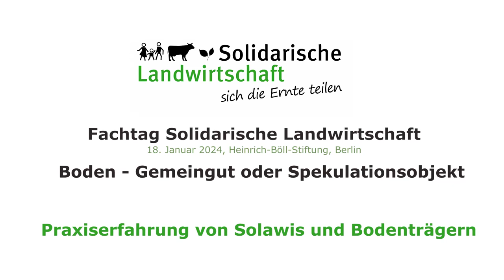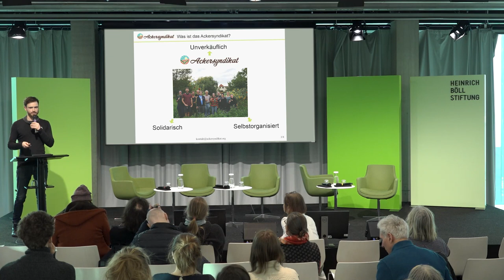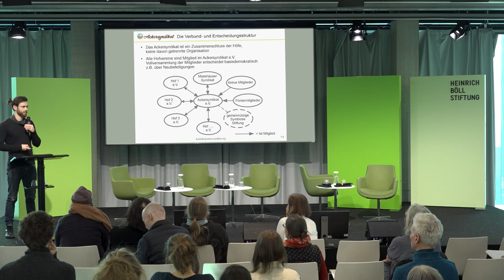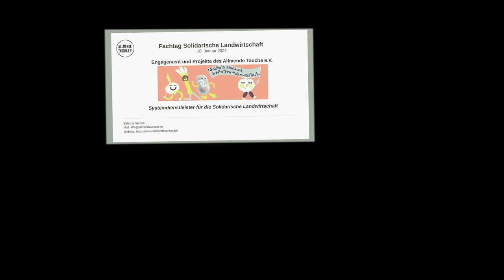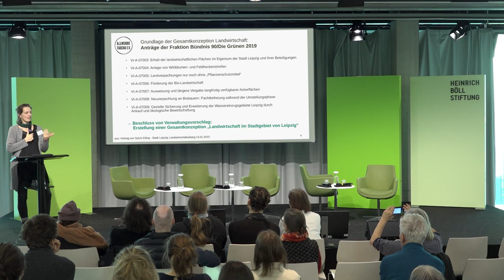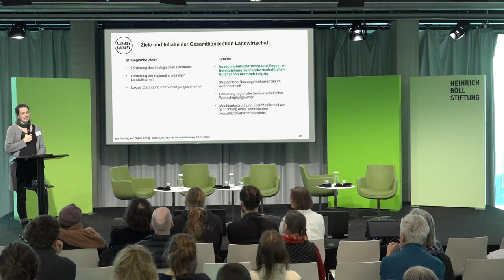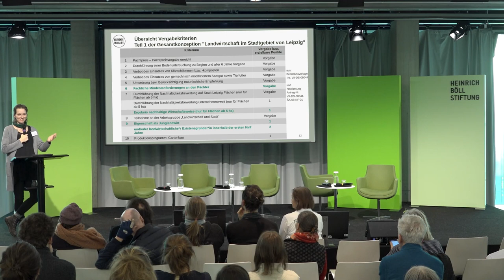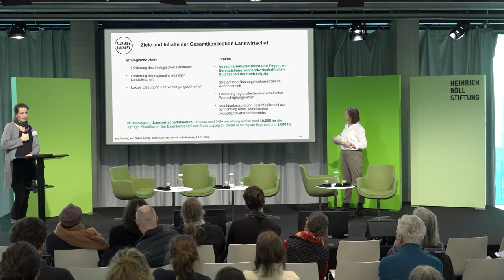Fachtag Solawi und Bodenbesitz - Teil 4 Praxiserfahrungen von Solawis und Bodenträgern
Boden - Gemeingut oder Spekulationsobjekt?

Guter Boden ist eine Grundvoraussetzung für die Produktion gesunder Lebensmittel. Wieso gehört Boden überhaupt Einzelpersonen oder Privatunternehmen - müsste er nicht uns allen gemeinsam gehören? Was können gemeinwohlorientierte Unternehmen, Politik und landwirtschaftliche Betriebe beitragen, um guten Boden zu erhalten? Wie können wir verhindern, dass landwirtschaftliche Flächen zum Spekulationsobjekt werden?

In diesem Panel werden verschiedene Wege für Solawis diskutiert, an Anbauflächen zu gelangen. Mit dabei sind gemeinnützige Bodenträger wie die Kulturland und das Ackeryndikat, deren Arbeitsweise auf die speziellen Bedürfnisse der Solawis angepasst ist.